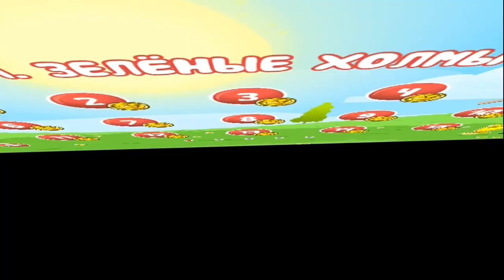КРАСНЫЙ ШАРИК 4: ПОЛ ЭТО ЛАВА ЧЕЛЛЕНДЖ ШАР мультик игра RED BALL 4 Volume 5 INTO THE CAVE